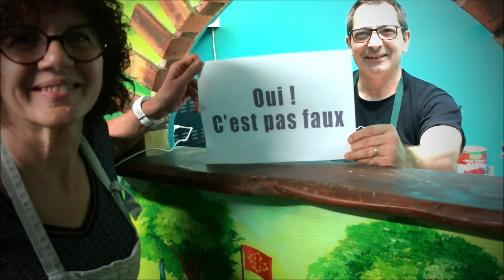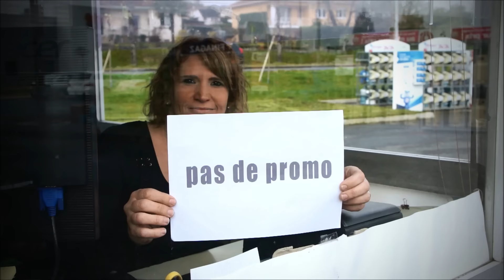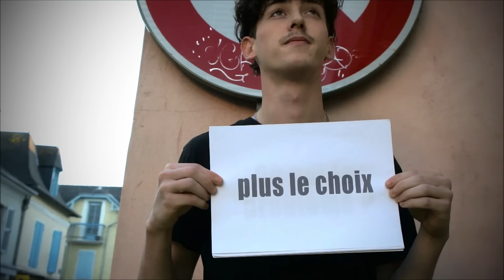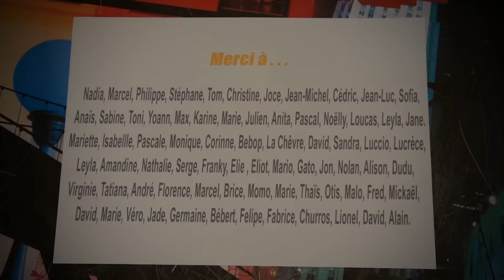SANGRIA GRATUITE - Eh, toi là-haut ! (Clip officiel)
Voici  " Eh, toi là-haut ! " le 1er clip de l'album SANGRIA GRAT'8 (11 nouvelles chansons).

Paroles-Lyrics

Eh ! Toi là-bas
Est-ce que tu sens le vent qui s’lève
Comme une saison qui s’achève
On le sent bien ici bas.

Eh ! toi là haut
Tu sais bien qu’y’a des gens qui triment
Toujours au plus près de l’abîme
Là ça sent vraiment le chaud, le chaud.

Qu’est-ce que tu sèmes
Y’a des accrocs
Des mauvaises graines
Où est le problème
Oui ! C’est pas faux
Il faut qu’on s’aime.

Et ceux d’en haut
Veulent nous cacher la lumière
Privatiser notre atmosphère
Pas de bon plan, pas de promo

Les gens d’en bas
Ne rêvent que de peu de choses
Un peu d’amour et quelques roses
Et ça nous suffira comme ça.

Eh ! toi là-bas !
Ecoute un peu notre requête
On se déchire pour des miettes
On n’aura bientôt plus le choix

Toujours plus haut
Tu n’entends plus notre message
On ne joue plus aux enfants sages
Et là, ça sent vraiment le chaud, le chaud, le chaud, chaud, chaud !

Tablature - Accords / Tabs - Chords :
Couplet : Am-Dm-G-E
Refrain : Am-Dm-G-C-Am-Dm-G-Am     Am-Dm-G-C-Am-Dm-E-Am
Pont : Am-Dm-G-E-F-G